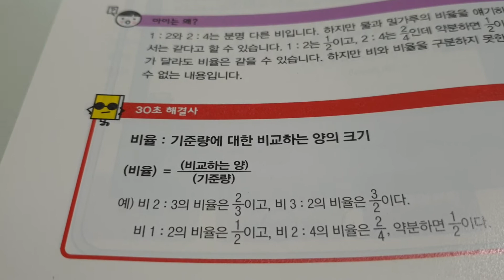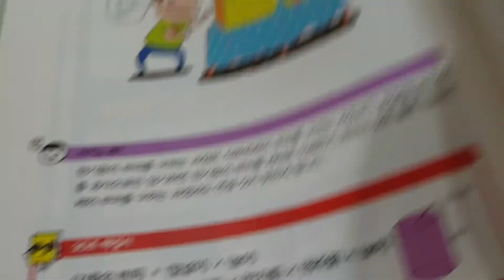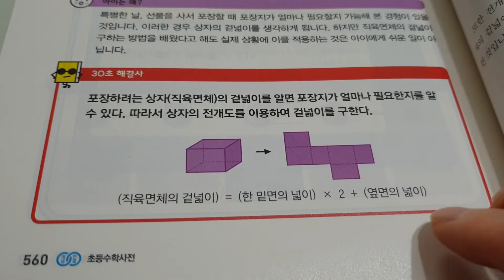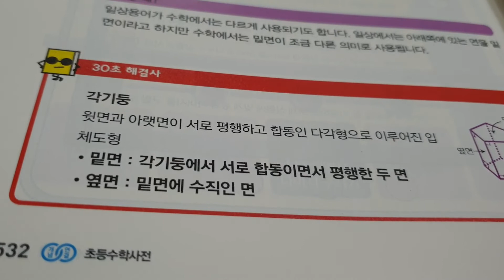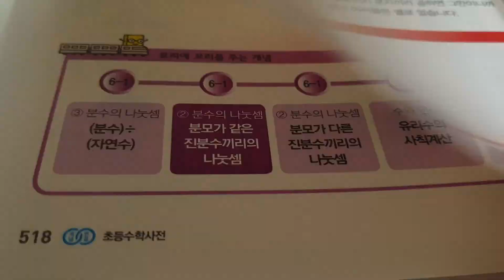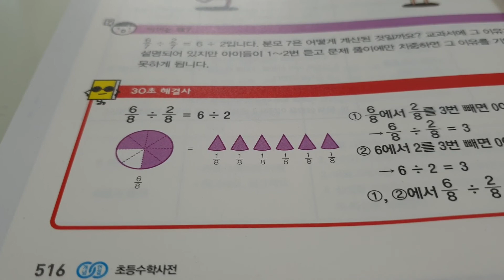6학년 수학개념